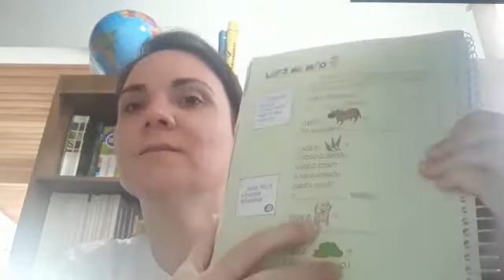Língua Portuguesa - Leitura Parlenda